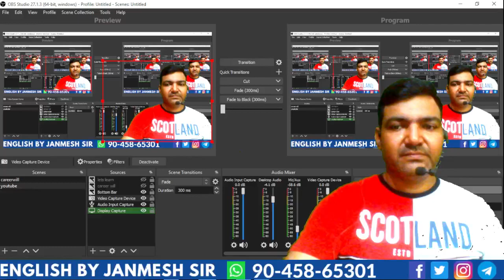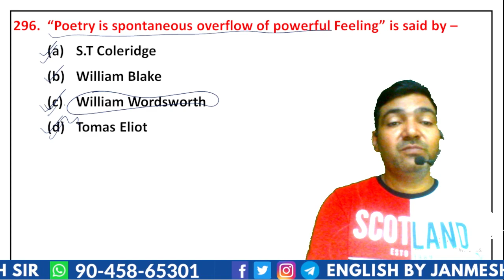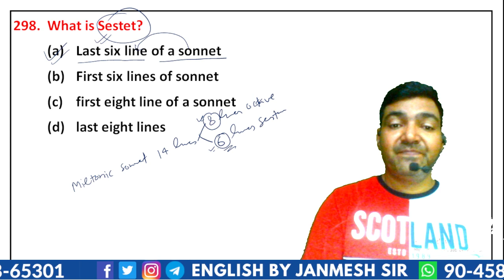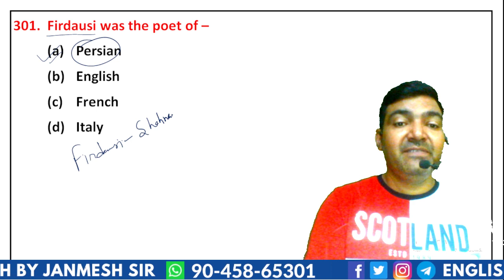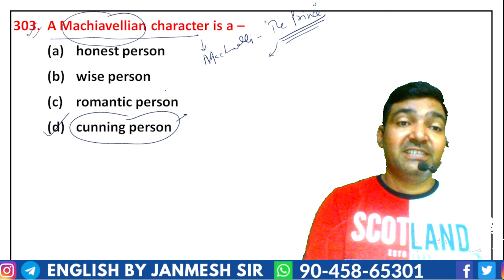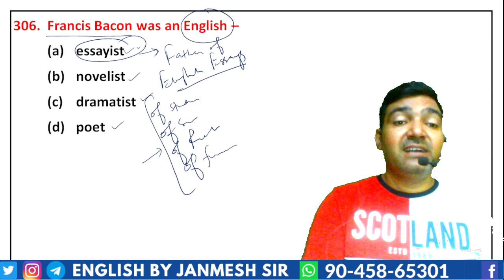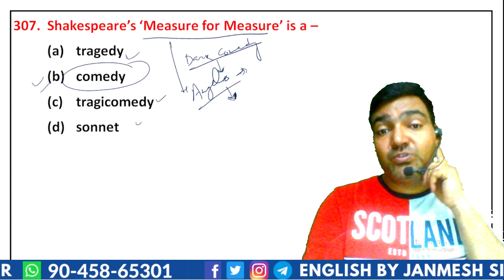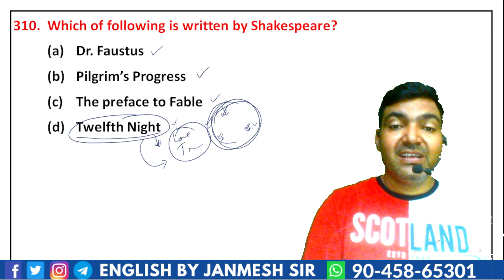MOST IMPORTANT QUESTION ON LITERATURE DSSSB | KVS | UPTGT/PGT NVS # MPTET-class 19